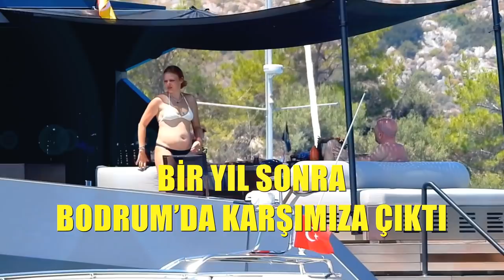AYLAR SONRA ORTAYA ÇIKTI | Evlendikten Sonra Ortadan Kaybolan Naz Elmas Tatilde Görüntülendi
İş insanı Erol Özmandıracı'yla evlendikten sonra ortadan kaybolan Naz Elmas, Magazinburada.net muhabiri Kamil Sümer tarafından Bodrum’da tatil yaparken görüntülendi. Eşi ve bir arkadaşıyla teknede kameralarımıza yansıyan Elmas’ın son hali ‘Hamile mi?’ yoksa ‘Kilo mu?’ diye sordurttu.